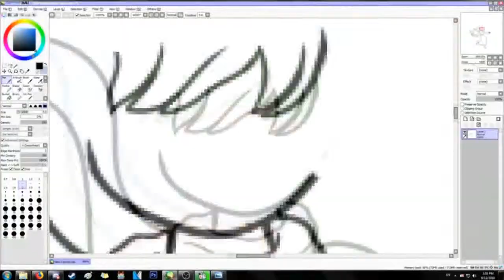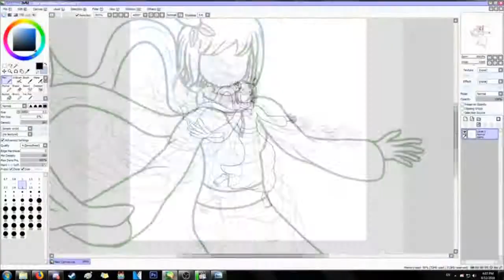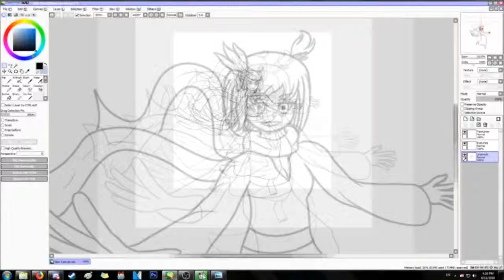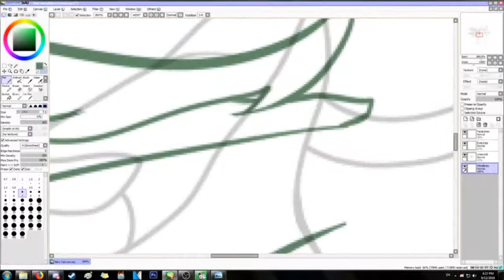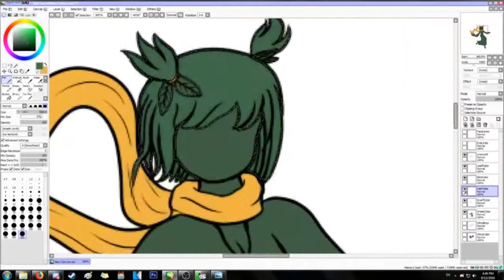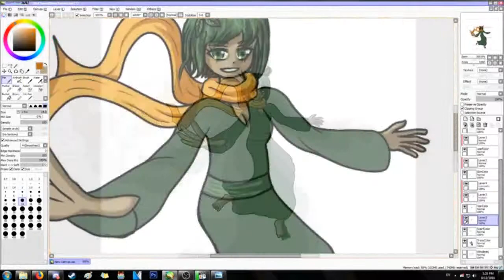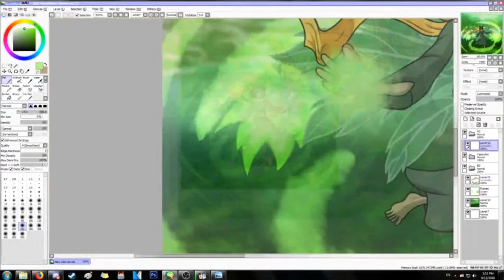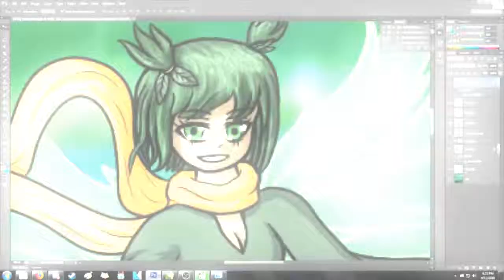Simian Speed Draw #34 ~Final Fable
"Life may have you at a severe disadvantage!" -Yasondre shortly before casting Lifestrom.

Had a great deal of fun with this one! Yasondre really is a treat to draw, with her cute fairy-like form, elegant posse and scary amount of power. Any who have seen the video where you fight Yasondre will recognize the Plumes she summons, as well as that spell animation I'm mimicking there.

I do not own these tracks, as far as i know neither are yet up on youtube, i recently bought the Epic Battle Fantasy 5 soundtrack, which is where they come from, all credit goes to Halcyonic Falcon X / Phyrnna  and Matt Roszak.